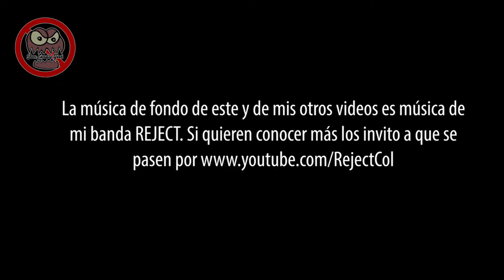Hablemos de... Mi colección de juegos de Xbox One (Parte 4)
En este video quiero continuar mostrándoles mi colección de títulos físicos para Xbox One. Esta colección lleva haciéndose desde el 2015 que compré la consola y considero que tiene una selección bastante bien cuidada.

Me encuentran como DonLiendro en Xbox Live y LiendroUSA en Nintendo. 🥰🤘🏻

En esta cuarta parte continuaré mostrando algunos de los juegos que ya terminé mientras les cuento un poco de mi experiencia con ellos.